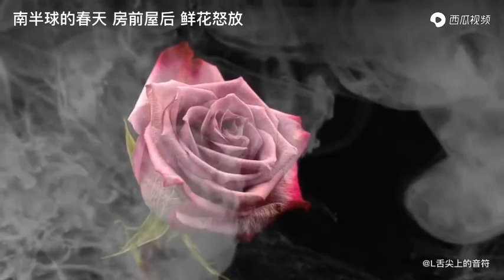2020年11月19日